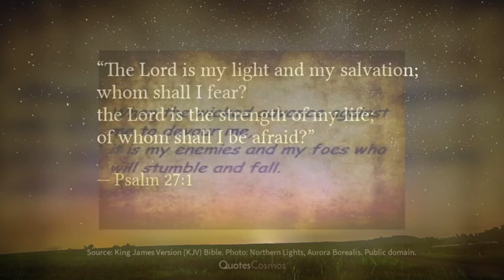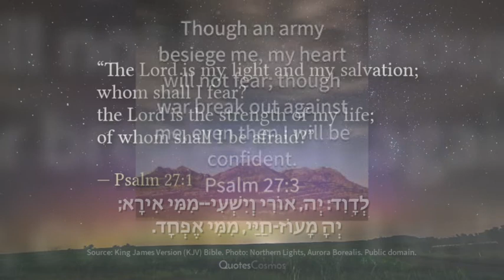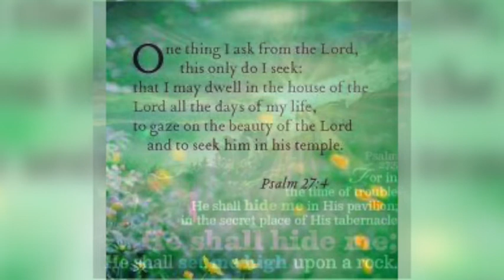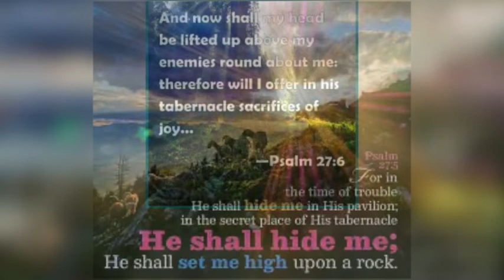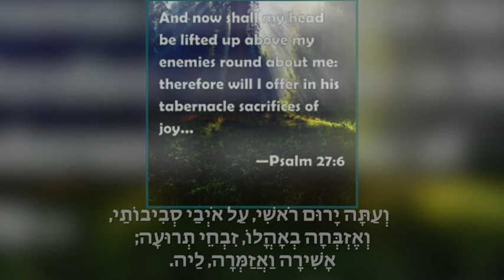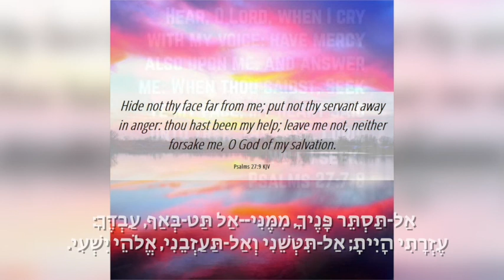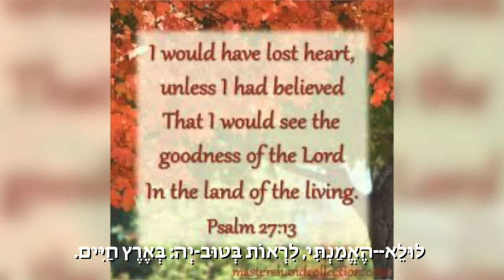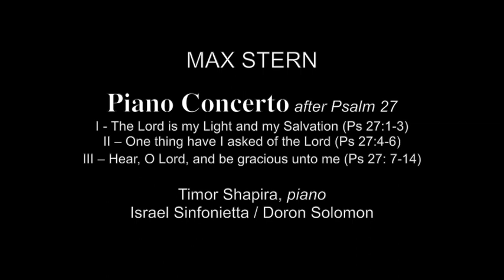MAX STERN: Piano Concerto, Dominus Illuminatio Mea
MAX STERN: Piano Concerto after Psalm 27,
"The Lord is my light and my Salvation"
Timor Shapira, piano
Israel Sinfonietta/Doron Solomon
Edited by Uzi Katz, Beersheba
Visual: Records Flash, Beersheba
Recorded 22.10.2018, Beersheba